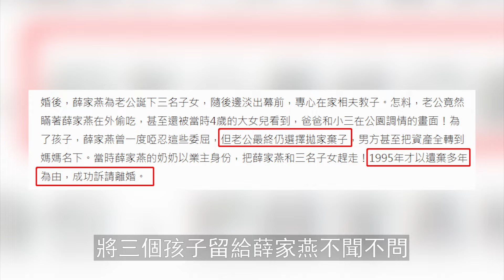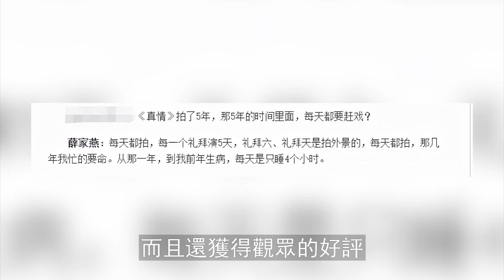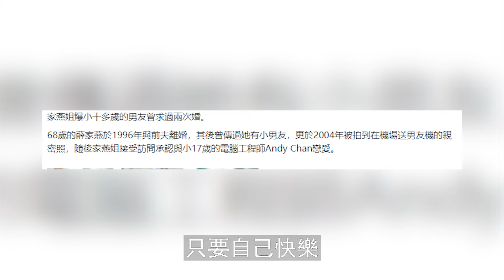薛家燕傳來不幸消息！ 演出現場突發意外，經歷三次手術才死裡逃生，卻留下後遺症，男友痛心曝內幕太心疼！【三言两娱】薛家燕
薛家燕傳來不幸消息！ 演出現場突發意外，經歷三次手術才死裡逃生，卻留下後遺症，男友痛心曝內幕太心疼！
42歲黃宗澤官宣喜訊！經紀人已證實，終於找到歸宿，兩人感情很穩定！徹底放下胡杏兒！